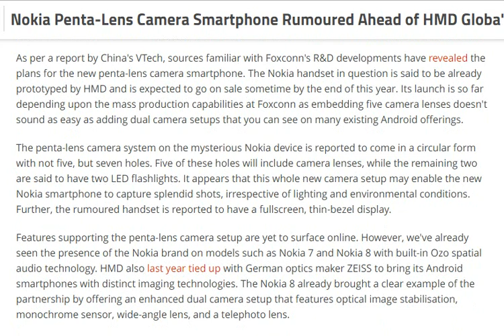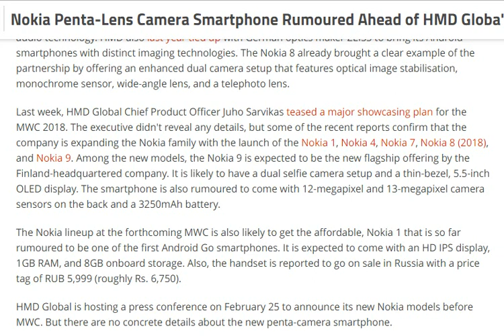tech news:Nokia Penta-Lens Camera Smartphone Rumoured